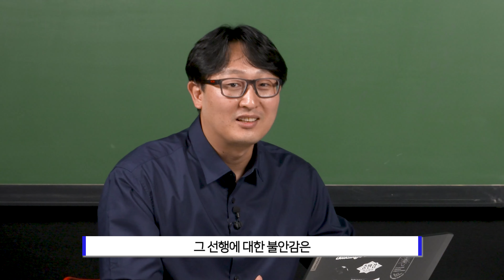수학 선행 부족한 예비고1을 위한 고등학교 선택 기준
🔻무조건 망하는 고등학교 수학 공부법🔻

아직 수학 선행을 많이 못했는데 명문고에 진학해도 될까?
고등학교 수학 선행이 부족하면 일반고가 좋을까?

내신따기 좋은 학교, 분위기 좋은 명문고...
선행 상태에 따른 고등학교 선택 가이드를 드립니다.

🔻예비고1 생기부 컨설팅 프로그램 상세보기🔻